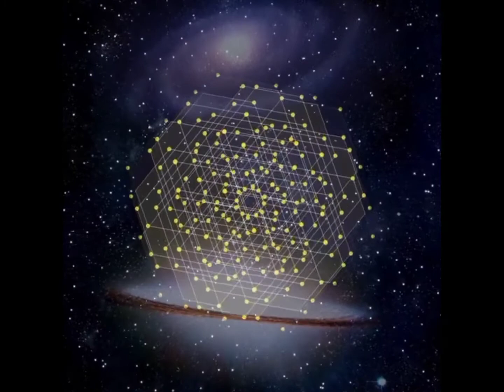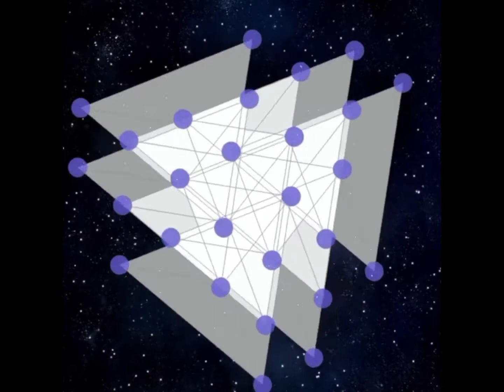NOOB SOUND la dormilona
SAIBOT